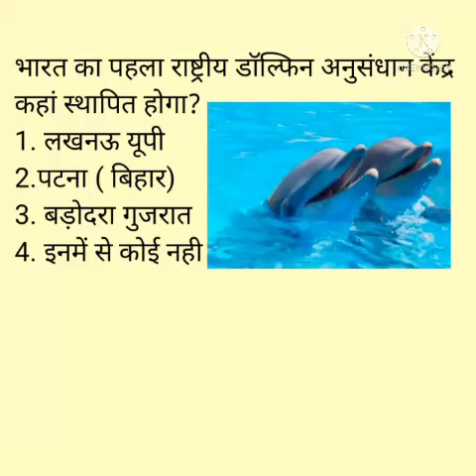pahla rashtriy dolphin anusandhan Kendra